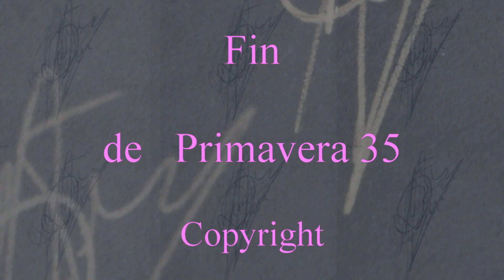2020 sin Primavera 35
En este vídeo está la "Stellaria holostea", la "Fumaria capreolata" y algo más. Vayamos haciéndonos a la idea que la vida tendrá oscuros y algún color a partir de luego.